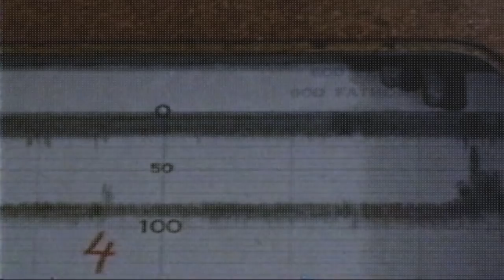Devaloop - Ceylon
Big shoutouts to Devaloop and Radio Juicy for this release! The track is off 'The Chronic' which is a strongly limited box set in an edition of only 300 copies worldwide! The box consists of the 4LP, a t-shirt in size large, poster and sticker as well as a download code. "The Chronic" brings you 8 artists spread on 4 LP's, one artist per 'side.

Visuals from 'Jacques Cousteau - The Silent World (1956)'